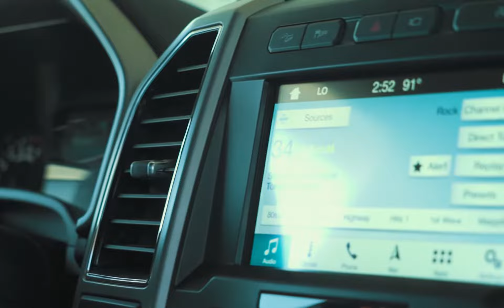West Hills Ford